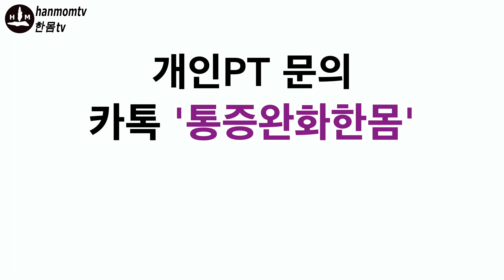교통사고 후유증 목 등 허리 무릎 손발 통증 통증완화 PT 재활 치료 운동 03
[통증완화 개별PT 문의]

통증완화 PT 상담 및 후기 영상입니다.
통증완화 PT 피티상담 및 운동 치료 문의는 카톡에서 '통증완화한몸'을 검색하세요.

* '통증완화 한몸tv' 채널은 통증완화, 면역력 강화, 다이어트, 근력강화 영상을 통해 건강한 삶을 영위하는데 도움을 드리고자 합니다.